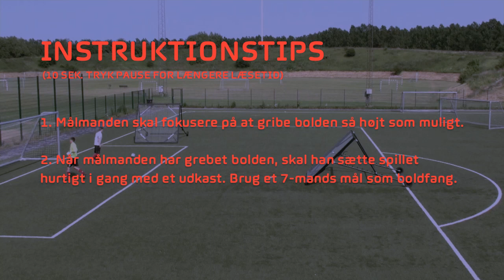Gribe høj bold efter indlæg fra forældretræner